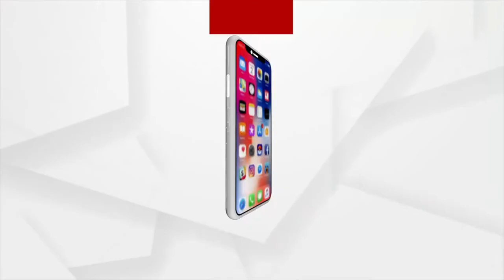ବନ୍ୟା ପୀଡିତଙ୍କ ଗୁହାରି ସରକାର ଆମ ପାଇଁ ଗୋଟେ ବ୍ରିଜ କର